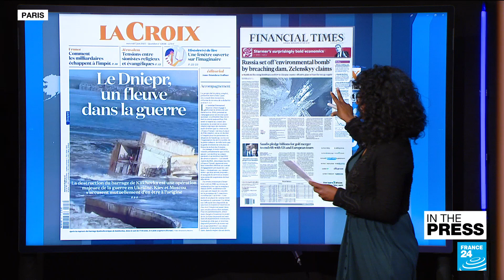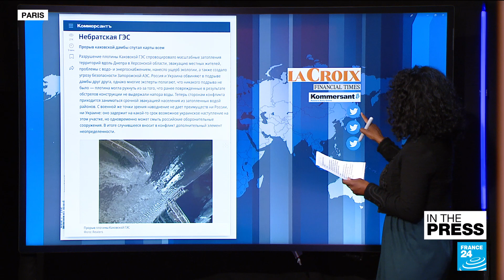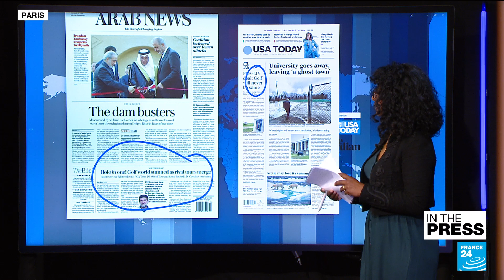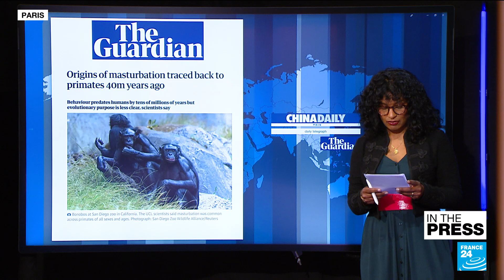From enemies to bedfellows: The shocking merger between PGA and Saudi's LIV golf leagues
IN THE PRESS - Wednesday, June 7: We look at reactions and videos after the devastating Kakhovka dam collapse that marks a new turning point in the war in Ukraine. The world of golf is rocked by a merger between rival Saudi-backed LIV and the PGA leagues which is heavily criticized by the Western press. And: scientists unearth evolutionary links to human masturbation!